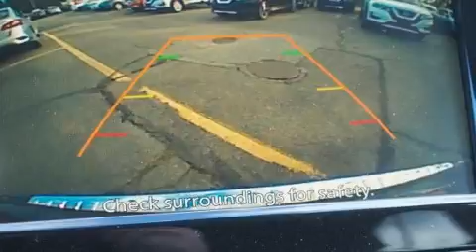2020 Nissan Rogue AWD S in Lynnfield, MA 01940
275 Broadway
in Lynnfield, MA 01940

Sensibility and practicality define the 2020 Nissan Rogue. Under the hood you'll find a 4 cylinder engine with more than 170 horsepower, providing a spirited, yet composed ride and drive. Top features include a split folding rear seat, fully automatic headlights, tilt steering wheel, heated door mirrors, cruise control, a roof rack, rear wipers, and air conditioning. Audio features include a CD player with MP3 capability, and 4 speakers, providing excellent sound throughout the cabin. Nissan also prioritized safety and security by including: dual front impact airbags with occupant sensing airbag, front side impact airbags, traction control, brake assist, anti-whiplash front head restraints, a panic alarm, and 4 wheel disc brakes with ABS. For added security, dynamic Stability Control supplements the drivetrain. Our sales reps are knowledgeable and professional. They'll work with you to find the right vehicle at a price you can afford. Please don't hesitate to give us a call.